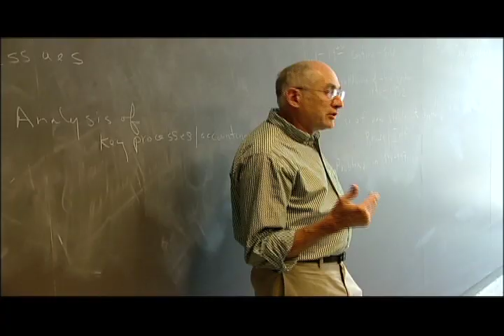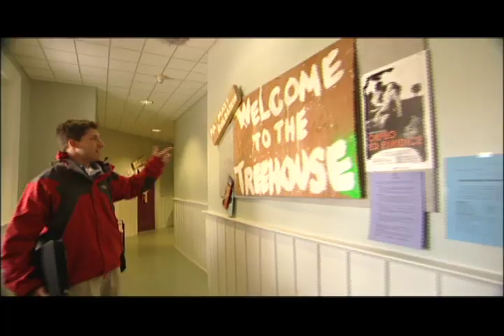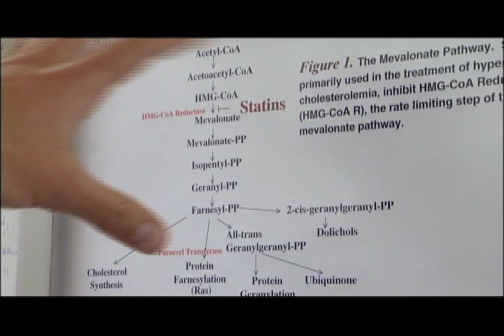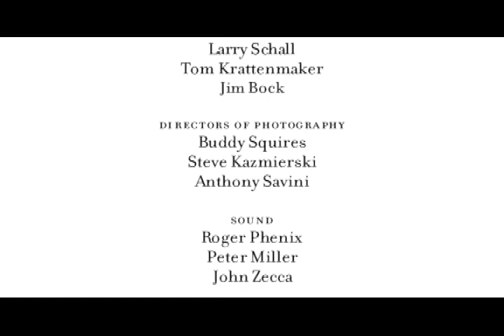SWARTHMORE UNSCRIPTED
The 17-minute centerpiece of a multi-chapter, interactive DVD for Swarthmore's Admissions Office, this fresh video was used as an image and communications tool, enhancing the college's initiative to "re-position" its brand and reach out to prospective students.  Three world-class documentary film teams follow five Swarthmore students for three days.  The results are more open, honest, and real-life than any other admissions piece on the market.